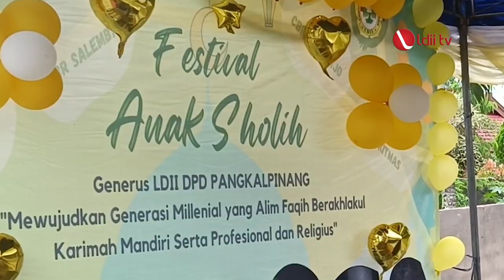LDII TV: LDII Kota Pangkalpinang Siapkan Generasi Unggul Lewat FAS 2022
DPD LDII Kota Pangkalpinang menyelenggarakan Festival Anak Saleh (FAS), di halaman Masjid Qudrotul Khudsi, Kota Pangkalpinang, Bangka Belitung pada Minggu (25/12). Kegiatan tersebut diikuti empat PAC LDII se-Kota Pangkalpinang, dengan peserta anak usia PAUD-SD.

Ketua Panitia FAS LDII Kota Pangkalpinang, Ahmad Faqih Alkayes menjelaskan, acara itu merupakan salah satu program unggulan LDII dalam mencetak generasi unggul yang profesional religius. Yakni generasi yang memiliki karakter alim-fakih, berakhlakul karimah, dan mandiri. “Serta, untuk mengevaluasi program generasi unggul dan berkarakter,” ujarnya.

Facebook : Lembaga Dakwah Islam Indonesia